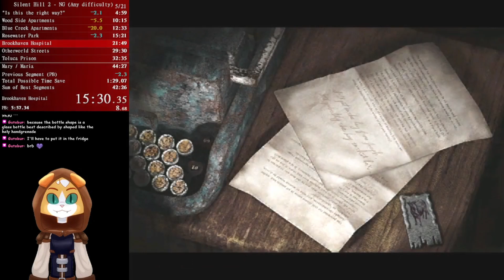Silent Hill 2 - Any% PC Speedrun - 43m 32s (New PB)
WIth some major grinding and learning to move better with the controller we have managed to reach a new Personal Best (PB). I am extremely happy with the time as my old PB was 44m 27s!

I want to say a small thank you for the support around the content recently. YOU are all amazing and make this possible for me. Thank you so much from the bottom of my heart.

Who knows where we will go next?!

Livestream: Twitch.tv/trimtoazuma